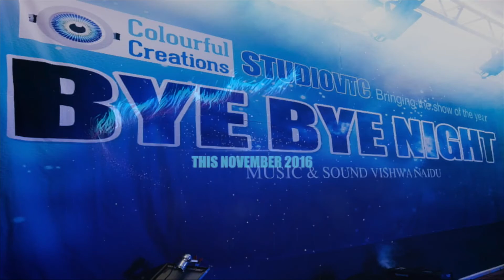FIJI'S EDDIE WILSON DIL DE KE DEKO Live at MOHD RAFI NIGHT 2016 HD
EDDIE WILSON DIL DE KE DEKO Live at MOHD RAFI NIGHT 2016
Sound Abdul Sajwani
Cinematography Varun Tiwari
Music Vishwa Naidu